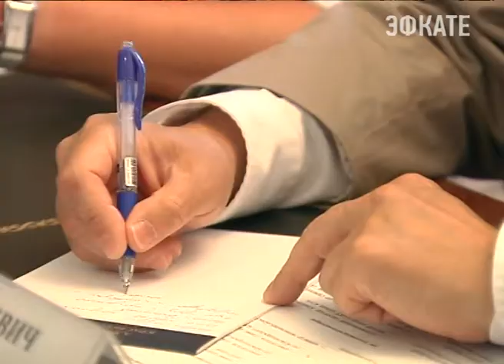Стратегию развития Кубани до 2030 года разработает «Леонтьевский центр». Новости Эфкате Сочи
О том, что войдет в программу сегодня говорили губернатор края Вениамин Кондратьев и руководители центра социально-экономических исследований.

Аналитики разбили Кубань на семь экономических зон. Самые крупные из них — Краснодар, Сочи, Новороссийск и Армавир. По словам губернатора, регион не должен отказываться от базовых отраслей экономики, таких как сельское хозяйство и курорты. Однако необходимо искать новые точки роста.

Сочи. Новости.
Телеканал Эфкате.